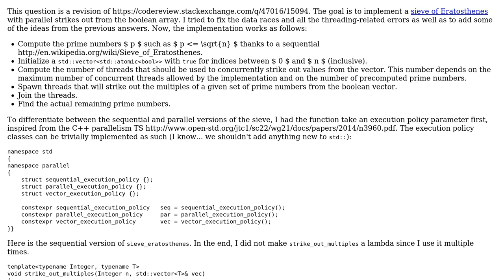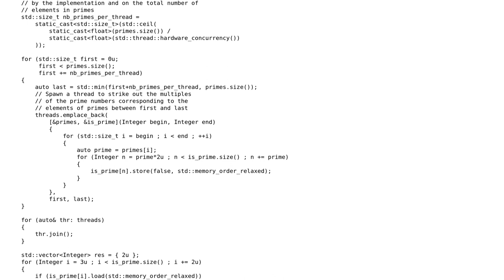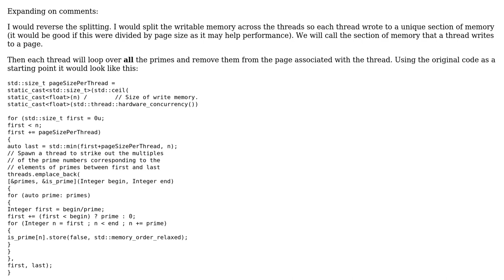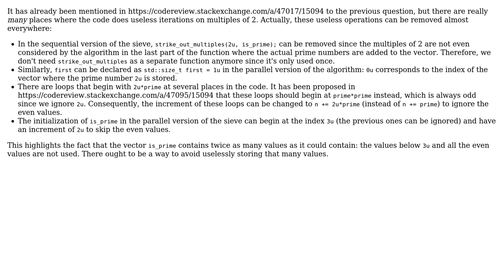Code Review: Parallel sieve of Eratosthenes, version 2 (3 Solutions!!)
Code Review: Parallel sieve of Eratosthenes, version 2

With thanks & praise to God, and with thanks to the many people who have made this project possible! | Content (except music & images) licensed under CC BY-SA | Music | Images & others | With thanks to user Morwenn user Martin York user Ben Voigt and the Stack Exchange Network Trademarks are property of their respective owners. You are responsible for your own actions.